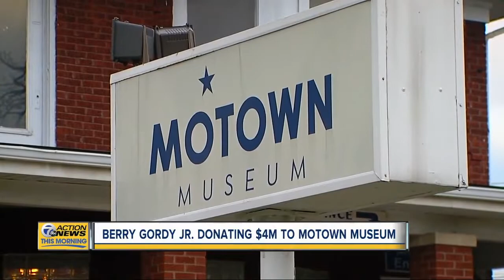7 Action News Latest Headlines | September 4, 5am